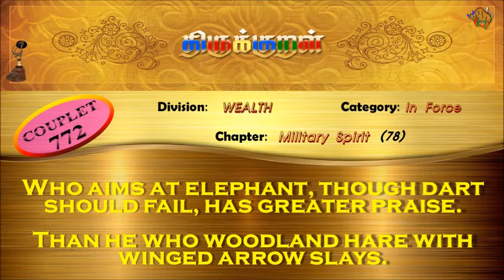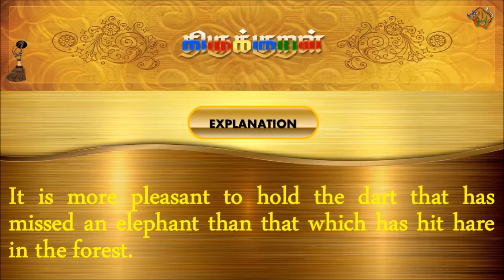திருக்குறள்/THIRUKKURAL (772/1330) - கான முயலெய்த -படைச்செருக்கு (TAMIL/ENGLISH)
திருக்குறள்/THIRUKKURAL - TAMIL/ENGLISH

பால்: பொருட்பால்
இயல்: படையியல்
அதிகாரம்: படைச்செருக்கு
குறள் 0772/1330
KURAL 0772/1330

“கான முயலெய்த அம்பினில் யானை
பிழைத்தவேல் ஏந்தல் இனிது.”